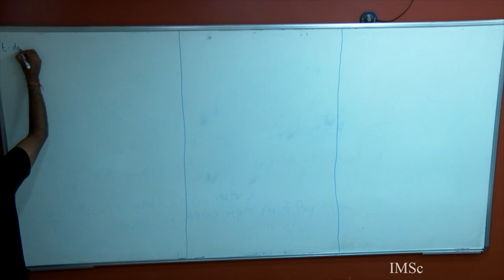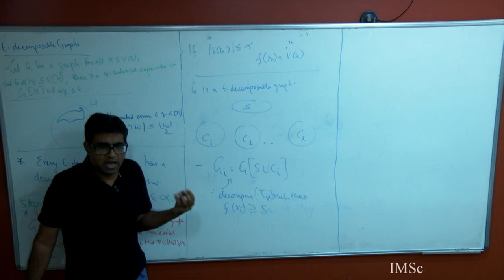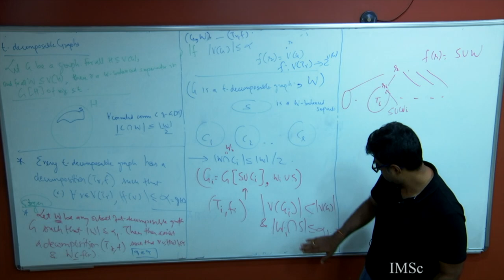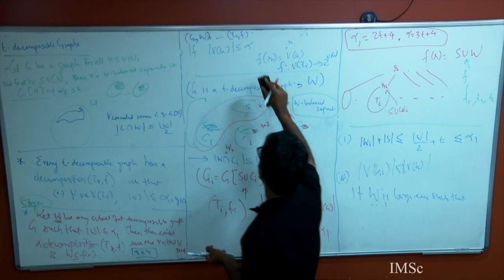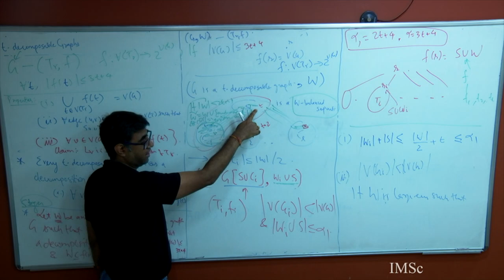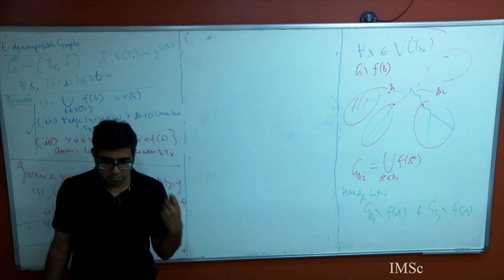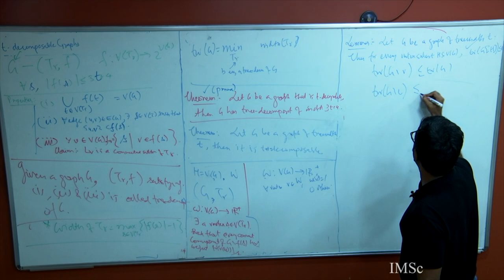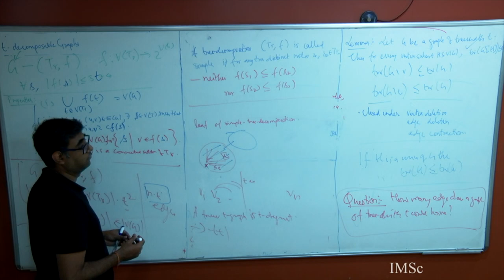Lecture 24: Tree -Decomposition and t-decomposability and relation to tree width